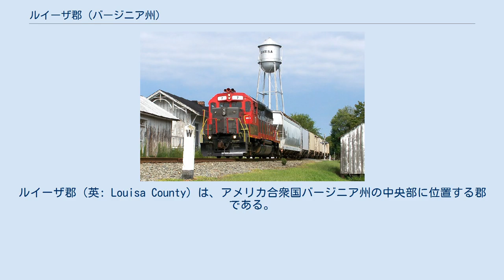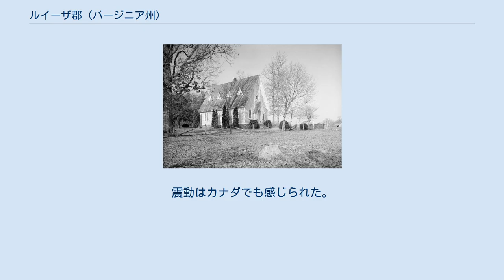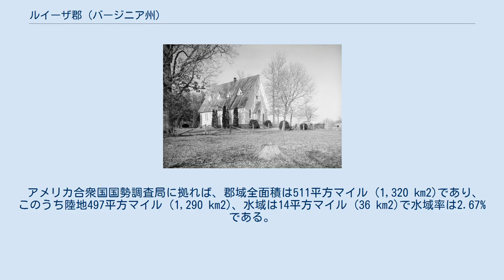ルイーザ郡 (バージニア州)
ルイーザ郡（英: Louisa County）は、アメリカ合衆国バージニア州の中央部に位置する郡である。
2010年国勢調査での人口は33,153人であり、2000年の25,627人から29.4%増加した。
郡庁所在地はルイーザ町（人口1,555人）であり、同郡で人口最大の町でもある。
 セントジョンズ礼拝堂、郡内ボスウェルタバーン近く ルイーザ郡は1742年にハノーバー郡から分離して設立された。
郡名は、イギリス国王ジョージ2世の末娘であり、デンマーク＝ノルウェーのフレデリク5世の妻になったプリンセス・ルイーズに因んで名付けられた。
1764年、パトリック・ヘンリーが郡内のラウンダバウト・クリーク沿いに暫く住んだ。
当時ヘンリーは、ルイーザ郡の重要人物で、植民地議会の軍代表だったトマス・ジョンソンの援助を受けていた。
1765年、ヘンリーはルイーザ郡から初めて植民地議会議員に当選した。
18世紀末と19世紀初め、多くの自由混血の家族がここからケンタッキー州に移住し、メランジョンと呼ばれるようになった。
 1838年から1840年、バージニア・セントラル鉄道が郡内を通って開通した。
南北戦争のとき、この鉄道が南軍の重要な供給線になった。
その結果郡内で何度か騎兵隊の戦闘が起こり、中でも1864年のトレビランズの戦いが著名である。
 ツインオークス・コミュニティは国内最古の現世的コミューンであり、1967年に8人のメンバーが設立した。
これは多くの若者が推進した「土地に帰れ」とコミュニティに根ざすよりシンプルな生活を送るという全国的な運動の一部だった。
1993年、ツインオークス・コミュニティ設立者の1人、カット・キンケイドが、約80エーカー (320,000 m2) の田園部、共同生活、収入分配型コミュニティ、アコーン・コミュニティを設立した。
2011年時点では「ネオ・アーミッシュ」農園であるリビング・エナジー・ファームがあり、化石燃料は使わないが、太陽光エネルギーなど新技術は使われている。
ルイーザは共同田園コミュニティの中心になってきた。
 広さ13,000エーカー (53 km22) の人工湖アンナ湖と付設するノースアンナ原子力発電所が、1970年代にバージニア電力会社によって建設された。
近年、アンナ湖近くに退職者が移住してきており、また通勤にも至便な位置にあるので、田園部が支配的だったルイーザ郡が成長してきた。
リッチモンド、フレデリックスバーグ、シャーロッツビルなど大都市へ車で1時間足らずの距離にある。
 アメリカ地質調査所は、2011年8月23日午後1時51分（東部標準時）、マグニチュード5.8の地震がバージニア州を襲ったと報告した。
震源深さは約3.7マイル (5.9 km)、ミネラルからは南南西に5マイル (9 km)、リッチモンドからは北西に38マイル (61 km) のルイーザ郡内で起きた。
アソシエーテッド・プレスに拠れば、「震動はホワイトハウスや東海岸全体でも感じられ、南はサウスカロライナ州チャールストンでも感じられた。ペンタゴンの一部、ホワイトハウスと議会議事堂は避難した」"。
震動はカナダでも感じられた。
 ルイーザ郡の被害総額は7,000万米ドルにのぼった。
 人口はまだ3万人を超えたくらいだが、州内では最大級の人口増加率になっている。
アンナ湖近くではこの5年間で少なくとも15の住宅開発が進んだ。
 チェサピーク・アンド・オハイオ鉄道バッキンガム支線のルイーザ郡にある駅と給水塔側を通過する列車. Towns: